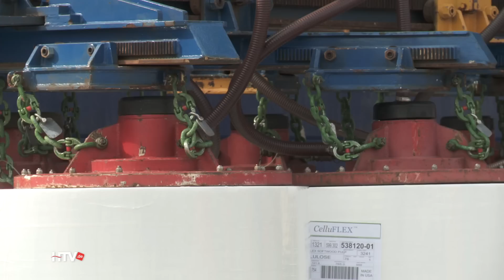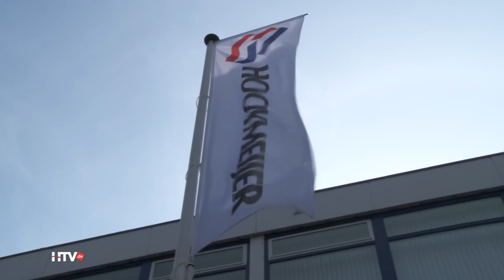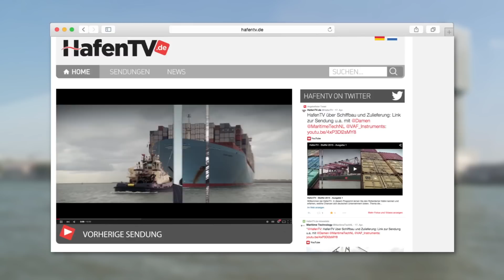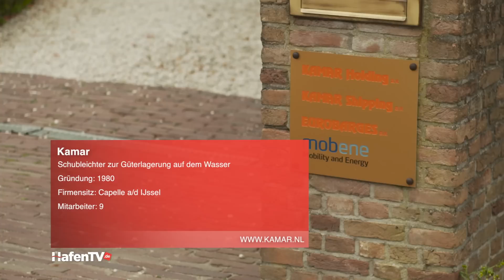HafenTV - Staffel 2015 - Ausgabe 5: Güterumschlag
HafenTV schlägt eine Brücke: zwischen Unternehmern aus den Niederlanden und Deutschland.
Güterumschlag ist der Kern der Aktivitäten hier. Aber auch die Lagerung von Gütern vor und nach dem Weitertransport. Und zur Verarbeitung an Ort und Stelle. Denn was kaum bekannt ist: Der Rotterdamer Hafen ist auch Europas größter Industriekomplex.

HafenTV Staffel 2015 Ausgabe 5